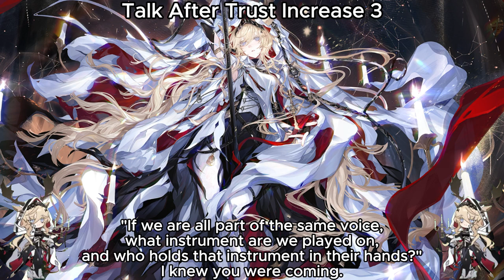[Arknights] Viviana Germany Dub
"Sesbian Lex with Nearl?"

Viviana Germany Voice Lines (Full Trust + Elite 2)

Germany Voice Actor:
Lena Tiemann